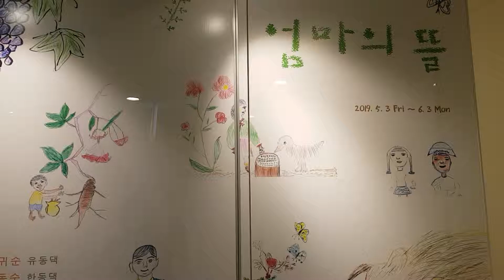롯데갤러리 광주점 ‘엄마의 뜰’ 전 전시 _2019.05.03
롯데갤러리 광주점은 3일부터 6월 3일까지 ‘엄마의 뜰’전을 개최한다. 이번 전시에서는 많게는 여든 여덟, 적게는 예순 살 드신 어머니들의 그림일기 작품 110여점의 작품이 선보인다. 어머니들의 그림에는 삶의 애환이 깃들어 있다. 섬진강 건너 배를 타고 시집 온 월전댁, 신랑이 월급 받아 사온 마마밥솥, 우리 아이 다섯과 함께 조카 셋까지 도합 여덟 개의 도시락을 쌌던 그 때, 꽃무릇 앞에 선 어릴 때 우리 딸, 오리에 먹이를 주는 예쁜 손녀 등에 이르기까지 다양하다.

어머니들이 수필처럼 그려낸 그림 속에는 특별한 어떤 이의 이야기가 아닌 우리 어머니, 우리 할머니들의 이야기가 살아 숨 쉰다. 너무나 소소해 보여 그 가치를 가늠하지 못했던 그분들의 생의 면면 하나하나가 모두 귀한 순간이었음을 하얀 도화지 위의 서투른 그림에서 오롯이 드러난다.  무등일보 김옥경 기자